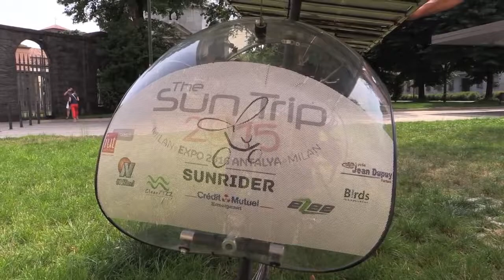Suntrip interview du vainqueur à l'arrivée à Milan (sous-titrée)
You can add english subtitles by clicking on the video tab
Interview of the champion.
Retrouvez une interview de 7m30 du grand champion du Sun Trip 2015.